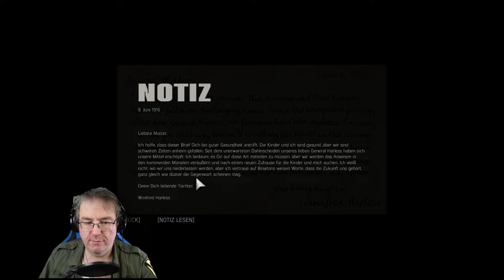Mafia III - Noch mehr erschreckende Entdeckungen - 052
Lincoln erkundet weiter das Lagerhaus Welty Storage und macht auch dort wieder eine erschreckende Entdeckung. Der Weg hinaus gestaltet sich dies mal nicht  ganz so einfach. Auch der Weg zum Harles Anwesen hat seine Tücken und auch drinnen ist es nicht sicher.

Das Spiel
Es geht ins  Jahr 1968 nach  Louisiana und man übernimmt die Rolle Lincoln Clay, welche im Waisenhaus aufgewachsen ist und auf der Suche nach seiner Familie ist. Als er aus dem Vietnamkrieg heimkommt nach  New Brodeaux, findet er  Unterschlupf bei  der Mafia-Organisation Black Mob. Doch sein Pflegevater, der die Black Mob führt, steht  in der Schuld von Salvatore Marcano.

Schon 2012 tauchen die ersten Gerüchte auf, dass 2K Czech an Mafia 3 arbeitet. Doch 2014 wurde das Studio aufgelöst und Hangar 13. 2015 gab es dann die Bestätigung von 2K Games, dass an  Mafia 3 gearbeitet wurde. Und 2016 ist es dann so weit. 2020 gab es dann die definitive Edition mal allen  Zusatzinhalten.

Kapitel
00:00 Intro
00:23 Weit ins Welty Storage
01:47 Opferstätte untersuchen
03:35 Welty Stroage wieder verlassen
10:33 Auf dem weg zum  Harless -Anwesen
11:37 Vergeltung der Ensanglante
13:45 Weiter zum Harless-Anwesen
16:47 Harles-Anwesen betreten
18:16 Harles-Anwesen untersuchen
18:16 Harles-Anwesen untersuchen (2.Versuch)
24:31 Harles-Anwesen wieder verlassen
25:53 Outro

Rechtlicher Hinweis
2020 Copyright by  2K Games

Equipment
Software:
 - Magix Video Pro X 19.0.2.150
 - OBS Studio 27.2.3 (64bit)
 - Audacity 2.1.2
 - Gimp 2.10.20 (Revision 1)

Hardware
- Intel Core i5-9600K @ 3.70GHz
- MSI  GTX950  Gaming (MS-V320)
- t.bone SC450 USB (Mikro)
- Neewer NW-3000 (Monitoring headphone )
- Nikon D5300 (facecam)
- Gaomon M106k